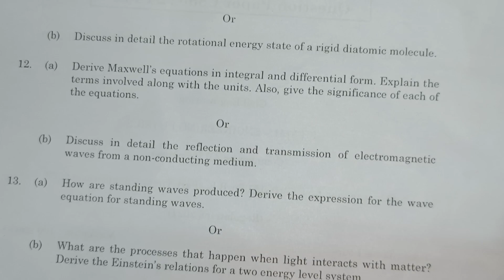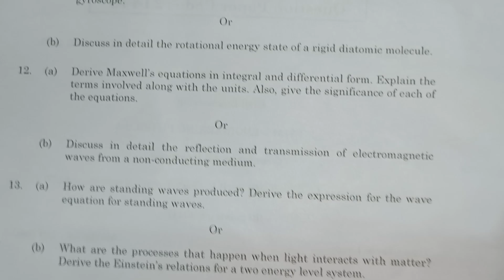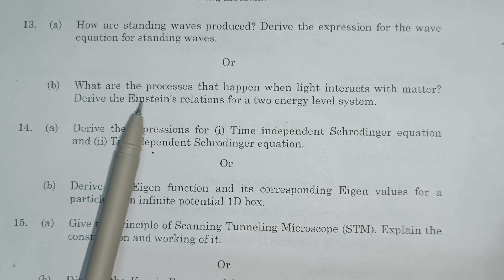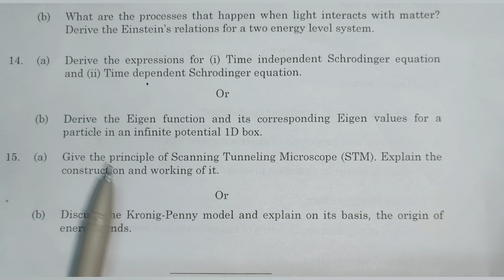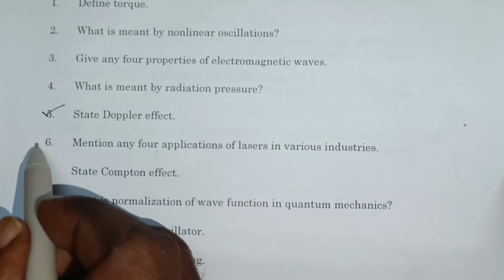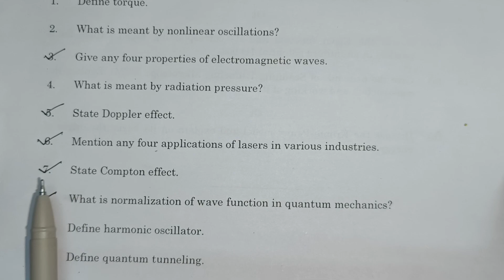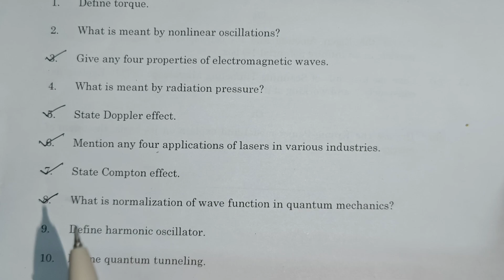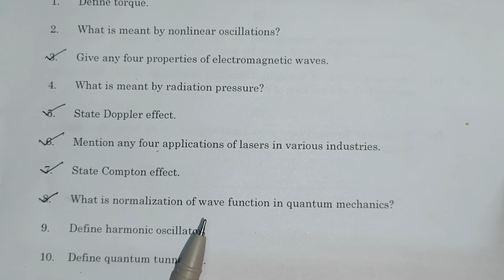Engineering Physics-PH3151 || University Exam reviews with answer#engineeringphysics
This video discussed about review of Engineering physics PH3151 question paper in Jan 2024.
Topic cover from queries:
Engineering physics 1st semester question paper and answer 2024
Engineering physics 1st semester question paper
Engineering physics 1st sem question paper
Engineering physics PH3151 semester question paper
PH3151-Engineering physics 1st semester question paper 2024
PH3151 - Engineering physics 1st semester question and answer 2024
PH3151  Anna university question paper with answer 2024
PH3151  Anna university question paper

All the Video content will see immediately